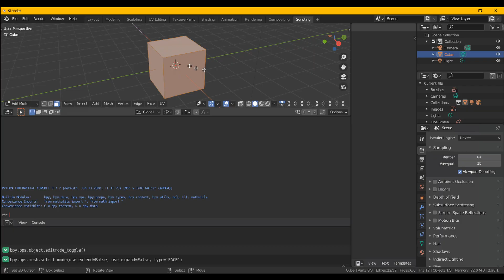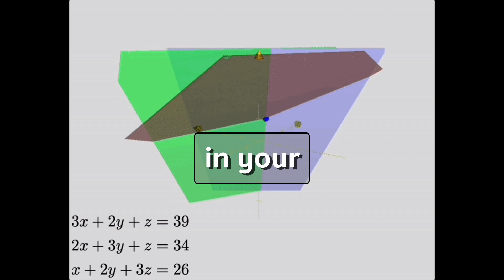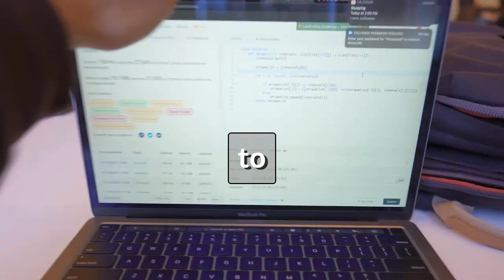My Honest Advice for Computer Science Majors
One Mistake Not to Make as a Computer Science Student in 2024 -

I wanted to experiment with a different video format - extremely rushed but hope this helps someone!